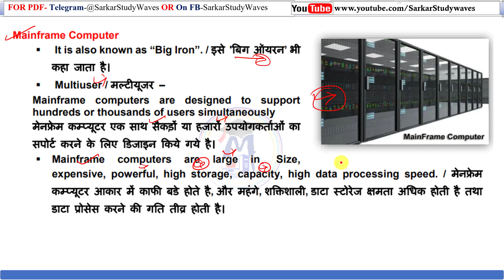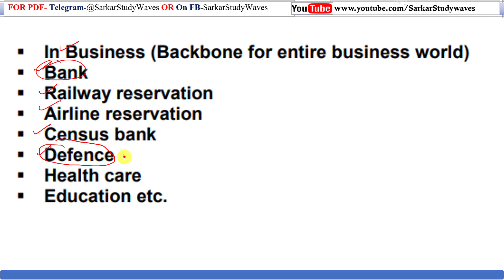Mainframe computer in Hindi | Fundamentals of Computer | Computer Basic By Arvind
Learn:
✅ Learn Basic Computer
✅ Computer Courses
✅ Office Work
✅ Web Development
✅ Software Development
✅ Programming Languages